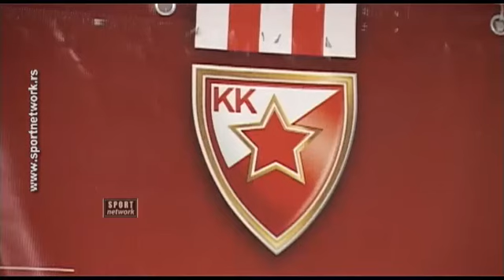01.02.14 KKCZ kzs pred Buducnost